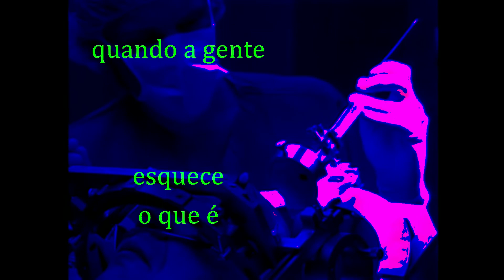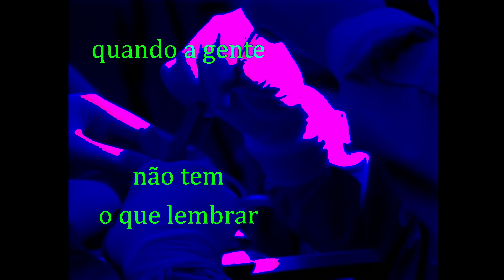Nosso Querido Figueiredo - Quando a gente (Lyric video)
QUANDO A GENTE
é uma canção
escrita e produzida por
Matheus Borges.

OS MELHORES ANOS DAS NOSSAS VIDAS.
A partir de 2019.